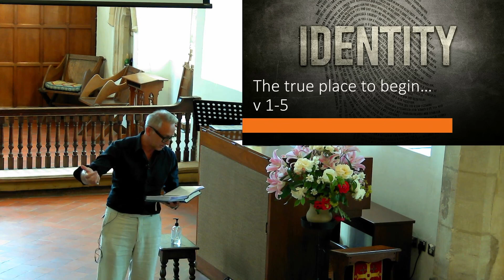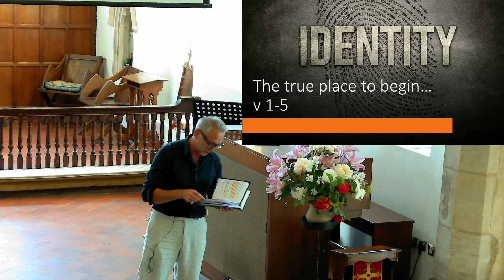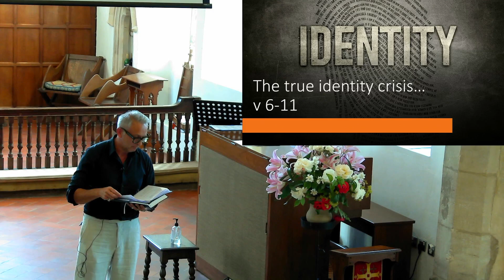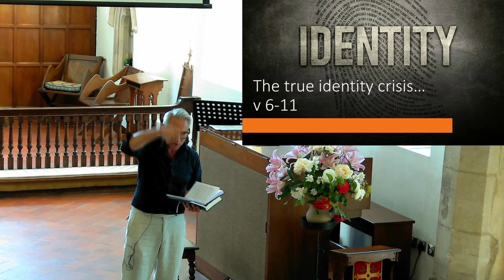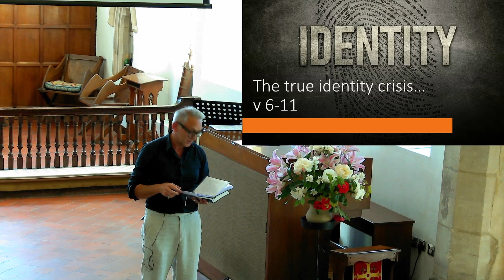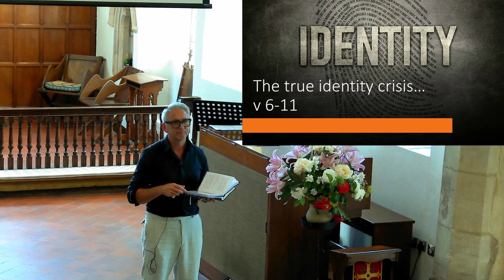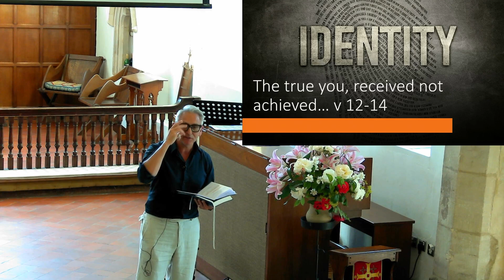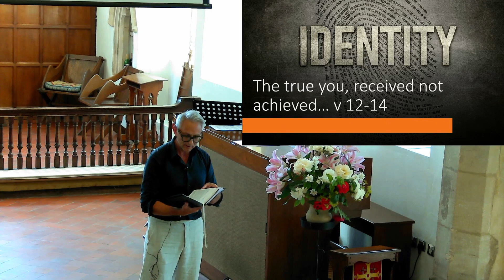18th June 2023: Identity: The True You (John 1:1-14)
Identity: The True You (John 1:1-14)